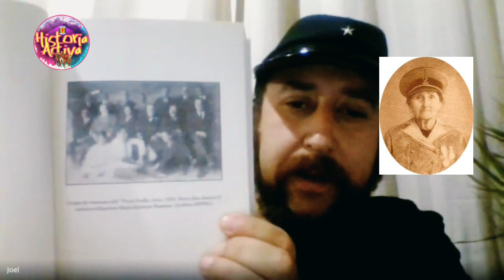Guerra del Pacífico - Combate naval de Iquique especial Historia Activa (capítulo 2 final)